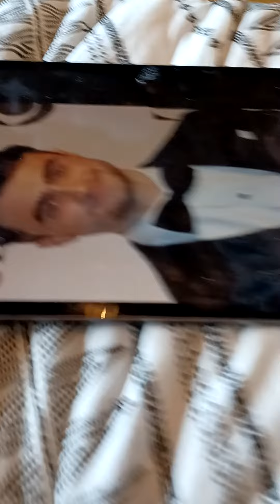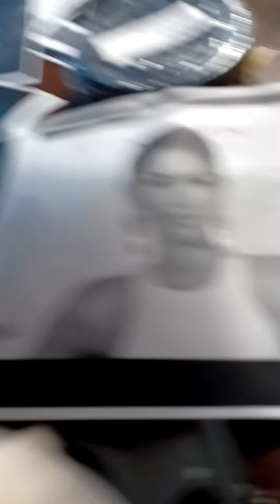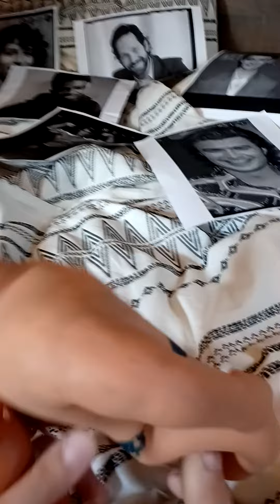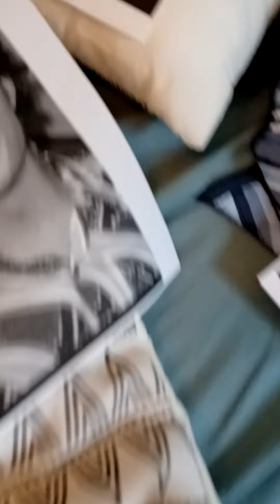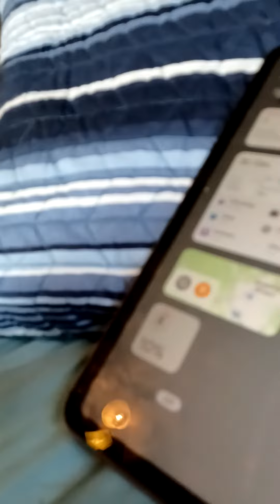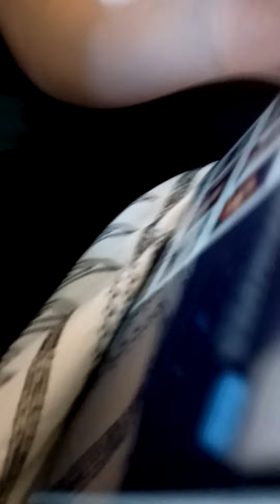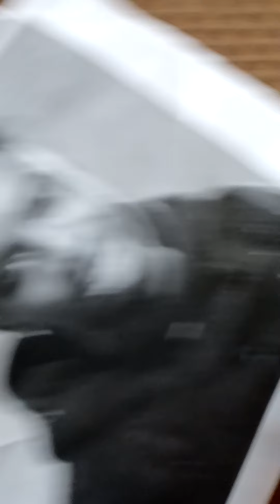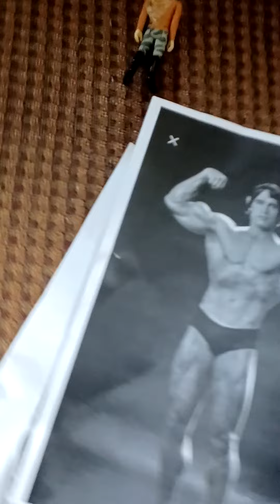detectives season 6 episode 4 yes another paper video